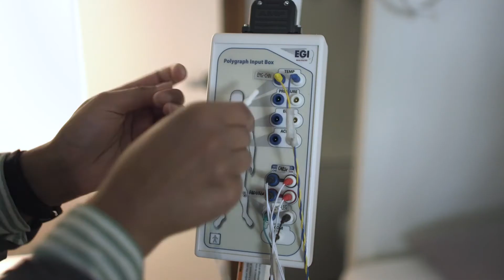Onderzoek naar hersenmechanismen van slapeloosheid - Eus van Someren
Slapeloosheid is iets waarvan iedereen wel eens denkt, dat heb ik ook. Hierbij wordt vergeten dat sommige mensen dit chronisch hebben, of terugkerend. Het is niet iets van: ontspan je even en val lekker in slaap, het is echt een stoornis.

With insomnia, everyone thinks: "Well, I have that sometimes, a bad night, it will be allright". But we forget that there are people who have chronic or recurrent insomnia. It is really a disorder that must be found in the brain.